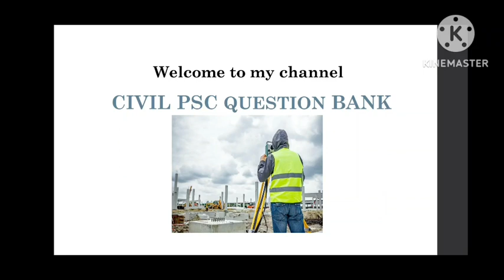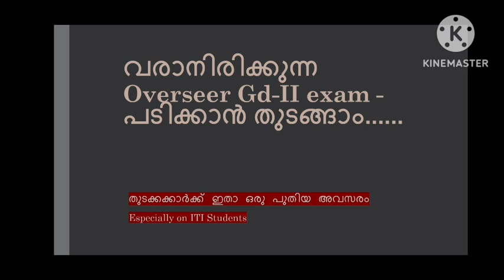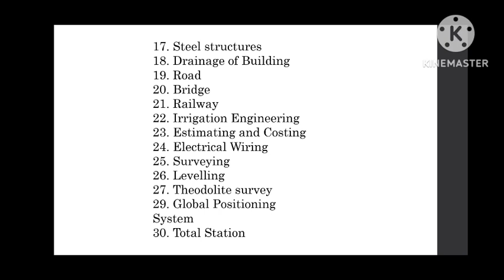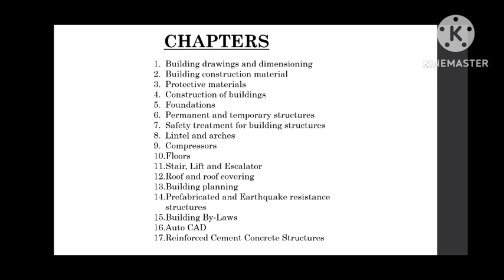Upcoming Overseer Grd ll exam study chapters/civilengineering /Kearala PSC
Hi sudents, iam about to start new classes based on upcoming civil engineering exam category number 521/2022 Overseer Grd ll. So please try to seen everyone.